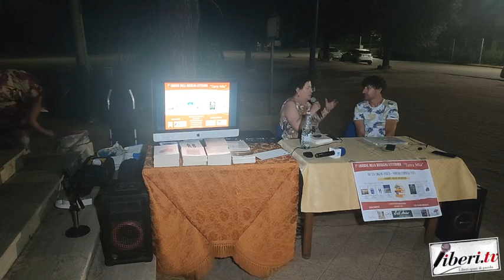Presentazione "La compagnia del Lupo e la quarantesima porta"-1° Edizione della rassegna "Terra Mia"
Presentazione del libro "La compagnia del Lupo e la quarantesima porta" di Riccardo Cristiano, ed. Officine Editoriali da Cleto - 1° Edizione della rassegna letteraria "Terra Mia" - Nocera Terinese (Cz) - 20 luglio 2023 - A cura di Riccardo Cristiano